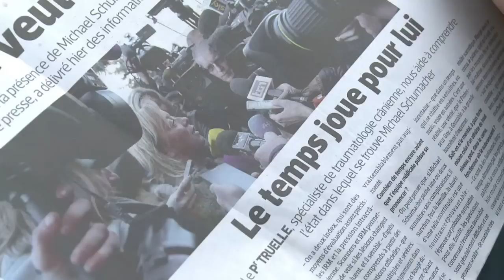Interrogantes sobre el accidente de Schumacher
Michael Schumacher seguía en coma artificial el jueves mientras emergen los primeros interrogantes sobre las circunstancias de su accidente esquiando.